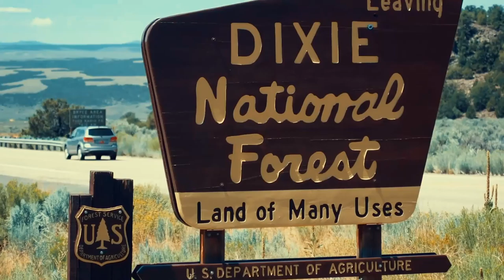USA Road Trip | 2016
A short collection of some of the clips I got during our road trip to the USA last summer.